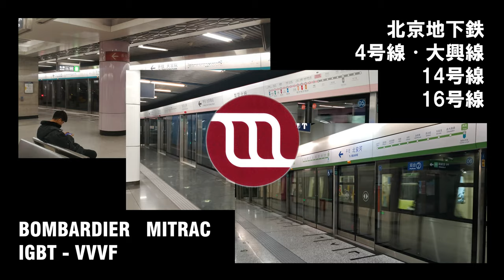【4K】【CHN】【♪ ボンバルディアインバータ】 響くVVVFサウンド！京港4号線·大興線、14号線、16号線 到着・発車シーン集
【4K】京港4号線·大興線SFM05、14号線DKZ53/SFM18、16号線DKZ93/SFM40 到着・発車シーン集
4号線：西単、新街口、国家図書館、魏公村駅にて
14号線：蒲黄楡、九龍山、金台路、阜通、望京駅にて
16号線：西北旺、馬連洼、北安河駅にて
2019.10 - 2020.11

9:44 ビデオの説明が間違っています。"西北旺"です。